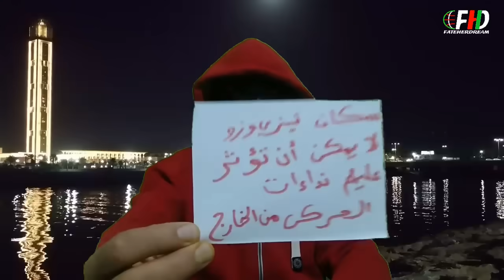بن سديرة يعلّق على خبر زيارة رئيس الجمهورية المرتقبة إلى مدينة تيزي وزو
الإعلامي الجزائري بن سديرة السعيد يعلّق على خبر الزيارة المرتقبة للرّئيس تبون إلى مدينة تيزي وزو يوم 08 جويلية من أجل تدشين عدّة مشاريع مهمّة